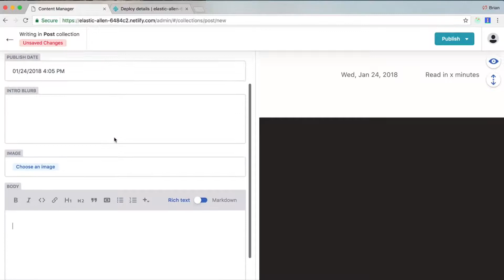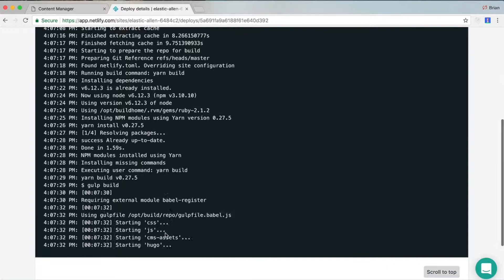Netlify CMS – Publishing with the CMS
Join Brian Douglas for a quick rundown of how to publish content with Netlify CMS